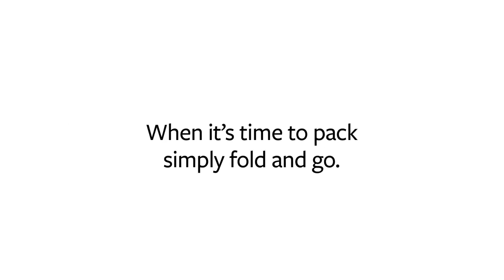Discover the Ultimate Charging Companion! | Introducing the ButterFly 2-in-1 MagSafe Charger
Welcome to the future of charging! Explore the incredible features of the ButterFly 2-in-1 MagSafe Charger, the world's smallest and most versatile charger for your iPhone and Apple Watch. Designed for those on the go, this ultra-compact charger is your perfect travel companion, fitting effortlessly into the smallest spaces, just like an AirPods Pro case!